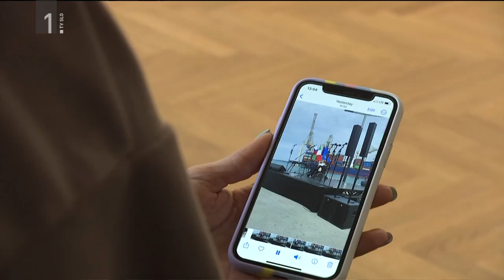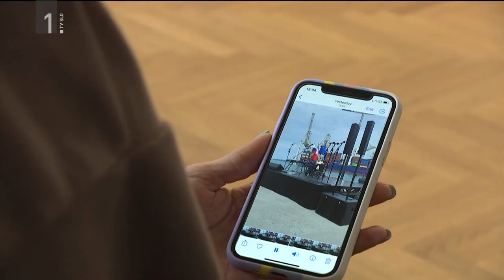Infodrom: Eva in Lea Sirk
V osnovne šole je letos vpisanih 18.400 otrok s posebnimi potrebami in prav je, da se počutijo vključeni v družbo. Na Primorskem so na to, da imajo premalo možnosti za kakovostno preživljanje prostega časa, opozorili s posebno jadrnico iz Italije, ki se je na poti do Genove ustavila na naši obali. Posadko in množico je pozdravila tudi Eva, ki je za ta dogodek napisala himno. Pri tem ji je pomagala njena učiteljica petja Lea Sirk.